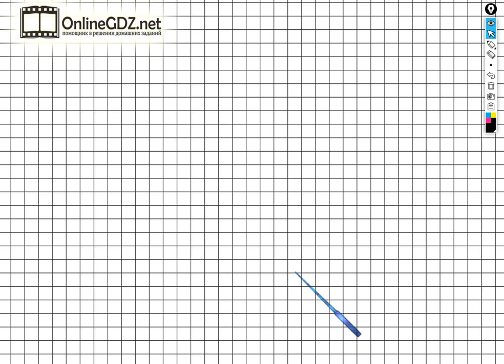Страница 6 Упражнение 2 - ГДЗ по Русскому языку Рабочая тетрадь 1 класс (Канакина, Горецкий)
Для того чтобы выполнить задание №2 на странице 6 вы должны уметь вписывать пропущенные слова в данные предложения. Если посмотрите наше видео, то задание можете выполнить за 2 - 3 минуты.